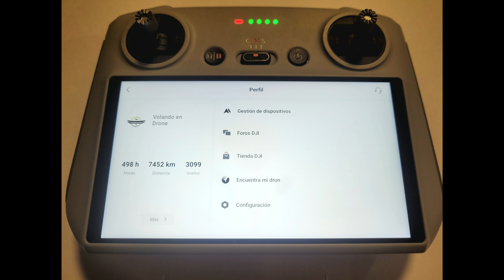VOLANDO EN DRONE 4K - BOGOTA GRAN METROPOLI N° 9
BOGOTA GRAN METROPOLI N° 9
BOGOTA - COLOMBIA
AGOSTO 2022